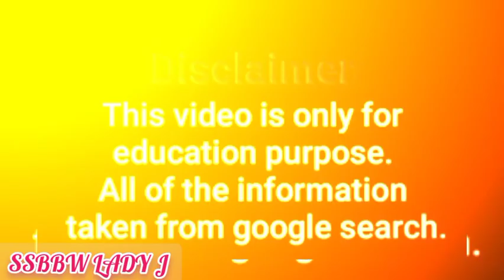The big beautiful women Ladyj secrets || ssbbw models wiki 2023 || Bum Bum Plus size models from US